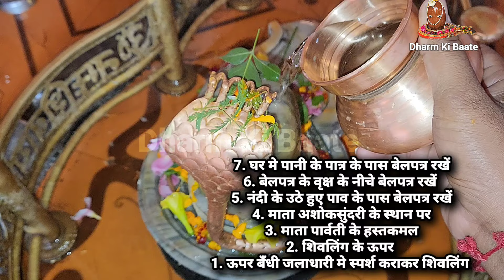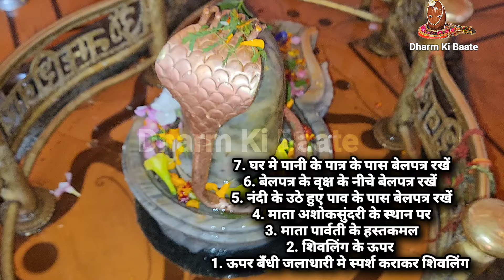20 फरवरी "कुशीनगर शिवपुराण कथासार" "21 फरवरी शिवप्रदोष मे करें "7 बेलपत्र नया धनप्राप्ति महाउपाय" 🔱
Uttar Pradesh rajya ke kushinagar me ramabhaar istoop ke pass guruji pandit pradeep mishra ji dvara shri mahatma shivmahapuran katha ke 20 february 2024 saatve matlav antim din ki katha purn ho chuki hai...

kal ki katha me guruji ne 7 belpatra wala upay bataya jo guruji ka bataya dhan prapti ka sabse naya aur vishesh upay hai aur yah upay karne ka din 21 february 2024 hai kyoki yah shiv pradosh ka vishesh din hai iss din aapko iss naye upay ko karna hi hai, iss video me ham aapko yah upay phir se acche se karke dikhayenge aur samjhaneka pura prays karenge

jaise jaladhari na hone par belpatra kaha arpit karen
koun si belpatra ghar lana hai
ghar ki belpatra ka kya karna hai

sabhi prshno ka uttar aapko aaj ke iss video se prapt hone wala hai..

aaj 20 Febuary Kushinagar ki shri mahatma shivmahapuran katha ke chatve din ki katha me guruji ne kul 5 upay, patra aur upyogi jaankari di hai sabhi ki jaankari aapko iss video ke madhyam se prapt hone wali hai agar kinhi karan vash aapne aaj ki katha nhi sun paai hai toh puri katha ka rass tattv aapko iss chote se video se prapt hone wali hain...